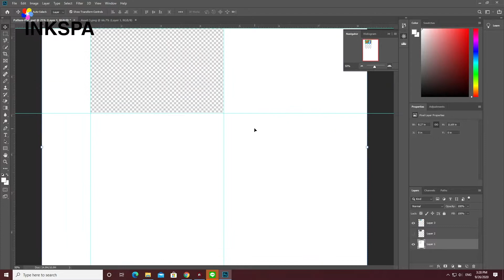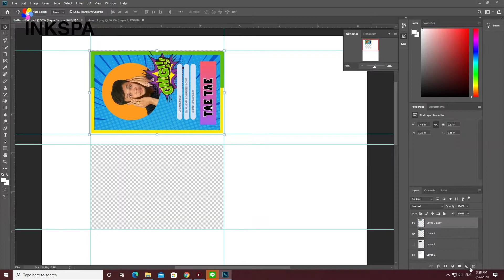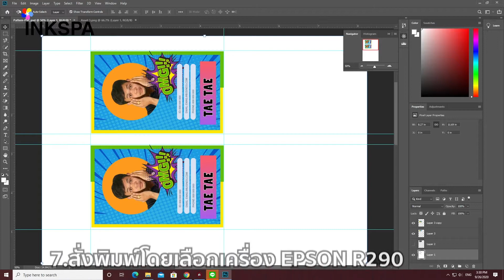วิธีพิมพ์บัตร PVC ด้วย EPSON L805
ปริ้นเตอร์L805 มาพร้อมระบบแท็งค์หมึกแท้ ให้งานพิมพ์ความละเอียดสูง ภาพคมชัด สวยงาม มีชีวิตชีวา และให้โทนสีกว้างขึ้นด้วยชุดหมึก 6 สี รองรับ Wi-Fi ภายในตัวเครื่อง ช่วยให้คุณสามารถพิมพ์งานได้อย่างง่ายดายจากอุปกรณ์เคลื่อนที่ผ่านเครือข่ายไรสาย ปริ้นเตอร์L805 ให้งานพิมพ์ความละเอียดสูง ประหยัดค่าใช้จ่าย เหมาะสำหรับทุกการพิมพ์ของคุณ